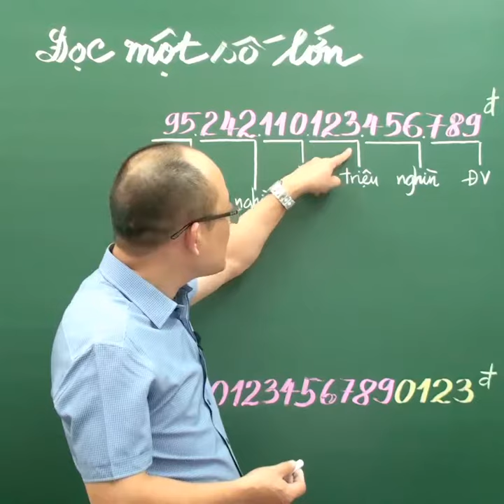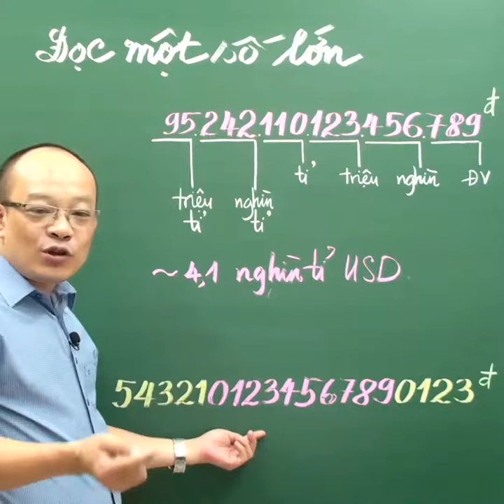Đọc số lớn - Kênh Toán Thầy Kiên